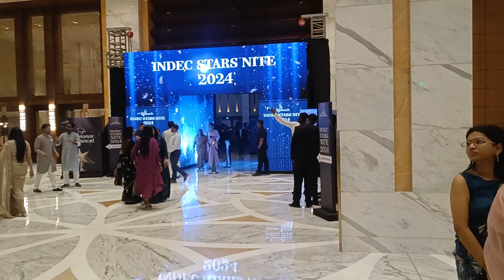jio convention entry tunnel screen all av solution under one roof 1name Adsi team Mumbai 9167495445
Total AV solution available on rental last 30 years we are providing all the corporates and
LED screens lighting Trussing & sound total one roof all events solution provide total solution

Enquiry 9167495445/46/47